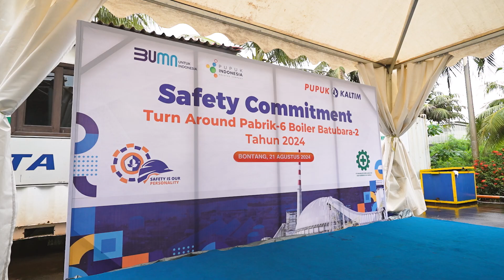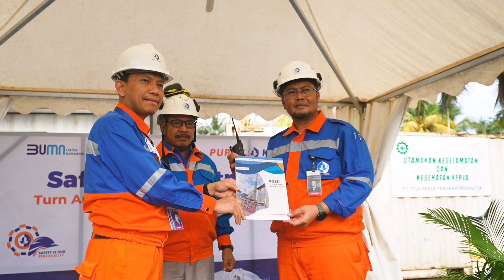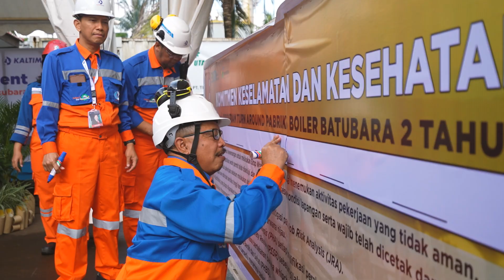Safety Commitment Turn Around Pabrik 6 Boiler Batubara 2024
🚧 Safety Commitment TA Pabrik 6 dan Boiler Batubara 2 Tahun 2024 🚧

PKT berkomitmen untuk terus meningkatkan keandalan pabrik demi memastikan produksi berjalan optimal! Dengan teknologi mutakhir dan perawatan berkala, kami berusaha keras untuk memberikan yang terbaik bagi pertanian Indonesia.

Keamanan dan keandalan adalah prioritas utama kami dalam setiap langkah, karena kami percaya bahwa keberlanjutan pertanian dimulai dari proses yang aman dan efisien.

Bersama kita wujudkan pertanian yang lebih maju dan berkelanjutan!